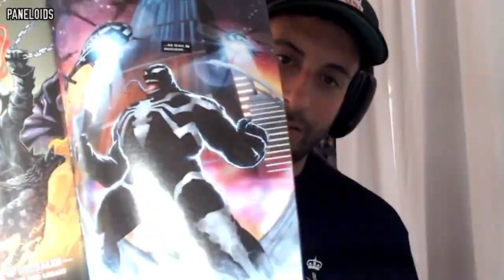Death of the Venomverse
Dmitri, Pierre, and Kyle exchange their favorite reads from the week. None of which came out recently, because we are busy okay? Jeremiah had some boogers in his nose and no one wanted to listen to that. The title and thumbnail of this episode are truly and utterly misleading. We talk about venom sure, but didn't mention superman once. Kyle does give a very bad Red Rising synopsis. Make sure to stay after the outro jingle for some out of context bloopers!

For even more great Paneloids content follow us on Tik Tok, for the full videos of our interviews head on over to YouTube, and while you’re at it make sure to check out our Instagram and Twitter (@paneloids). Leave us a review on Apple, Google, Amazon, Etc. and we'll read it on our next episode. Make sure to DM us and let know!